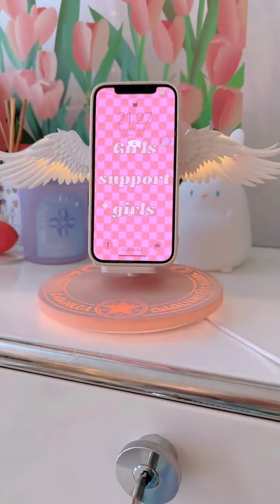生活vlog：沉浸式回家 | 250s帶你體驗體驗少女獨居宅家一天的生活